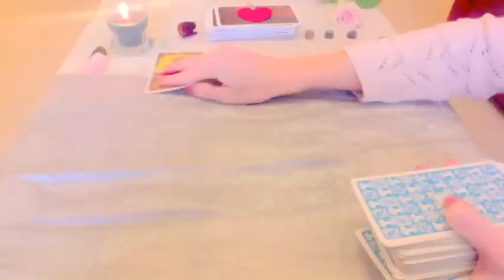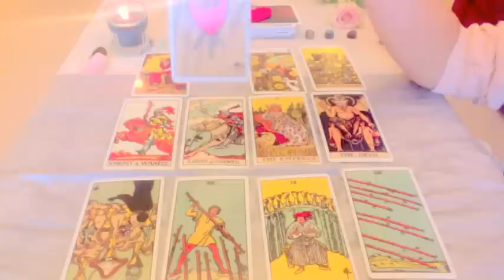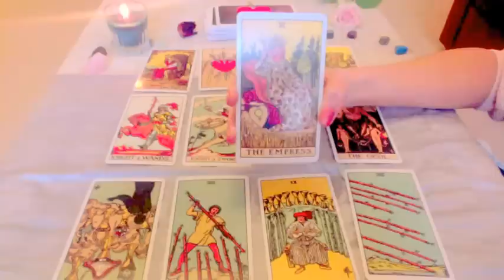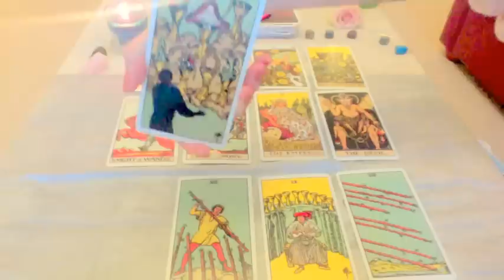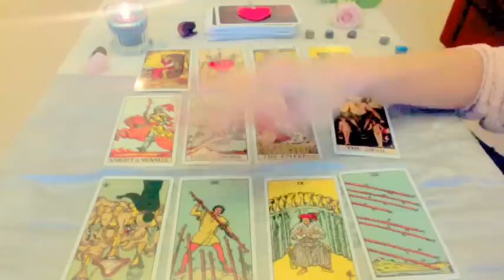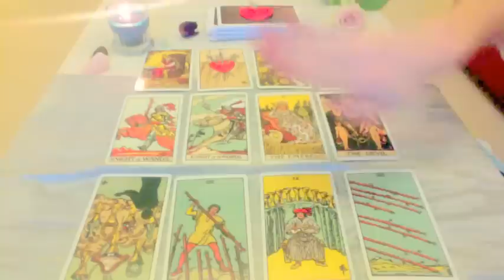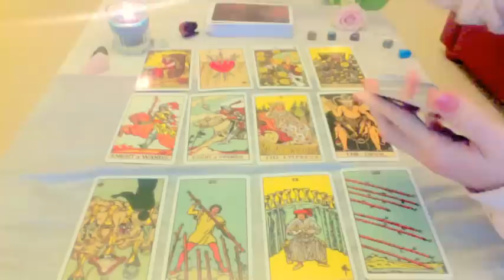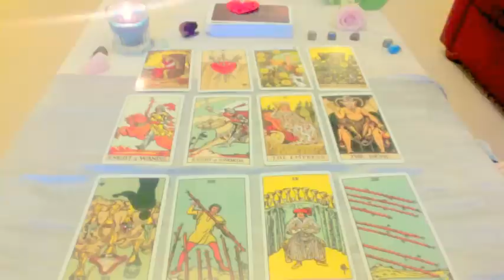GEMINI Sun/Moon/Rising 2016 Full Year Tarot Forecast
Full year 2016 forecast!

Have a great year! xox